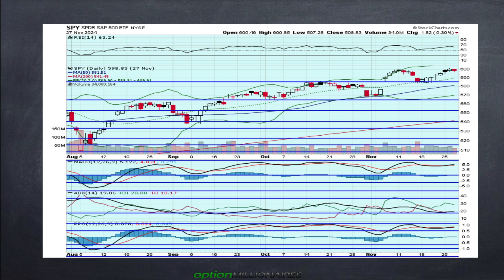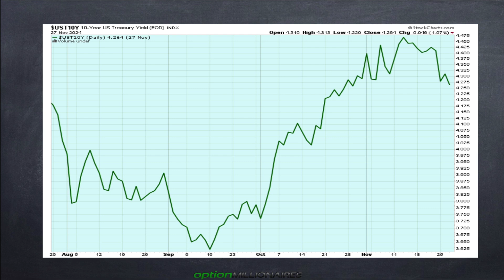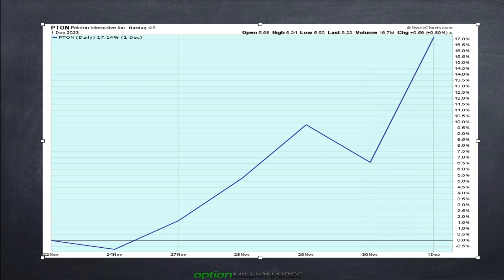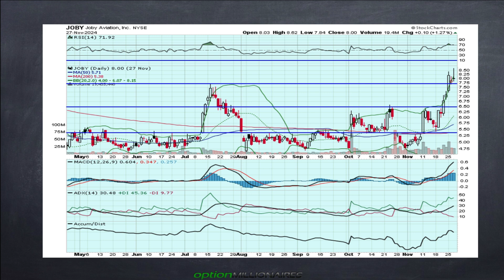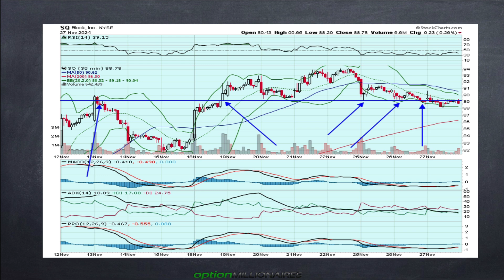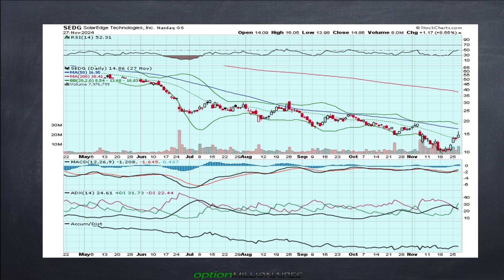What to watch - 11/29/2024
What JB is watching today: $JOBY $POOL $TDOC $INTU and more…